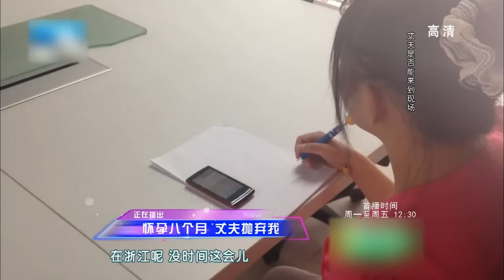23岁女子怀孕8个月,丈夫出轨带着小三公然挑衅,直言:三人一起过!王芳都怒了【王芳王为念访谈】